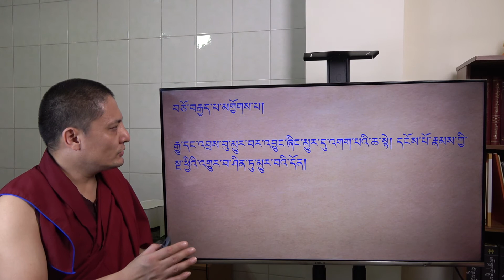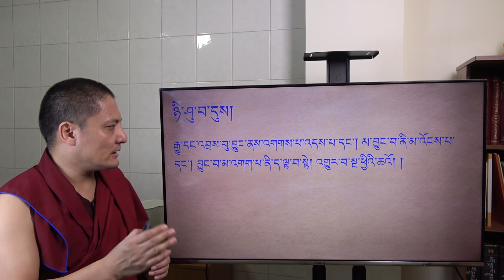ཤེས་བྱ་ཀུན་ཁྱབ་མཛོད་རྩ་བ། འཇུག་པ། ངེས་པ། འབྱོར་འབྲེལ། གོ་རིམ། དུས།